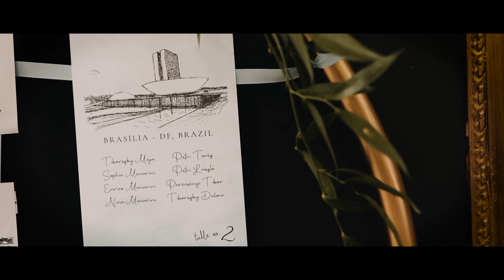Luane Andras Teve szikla, Jardinette Étterem - 2023